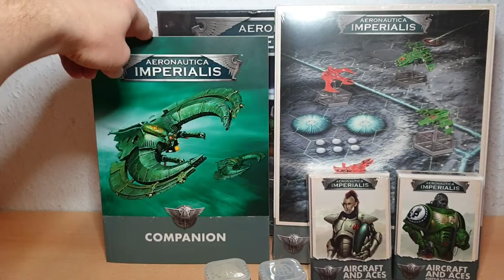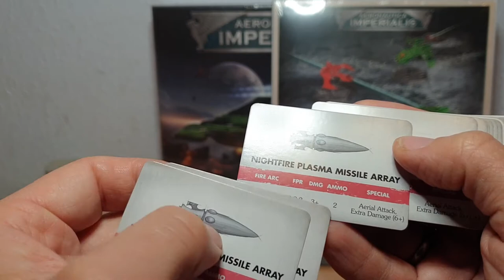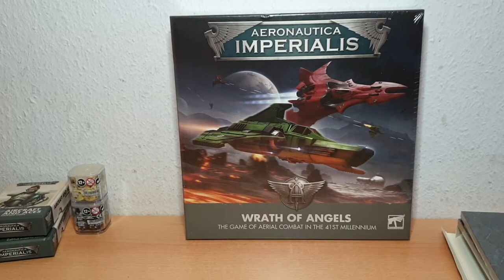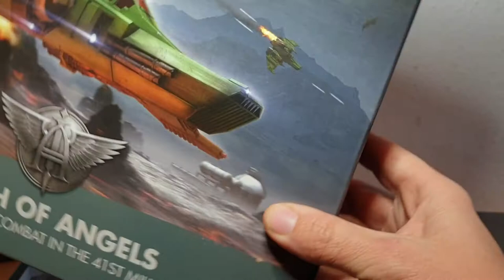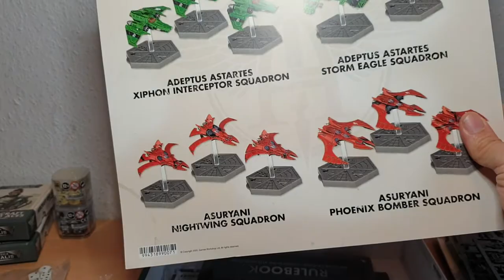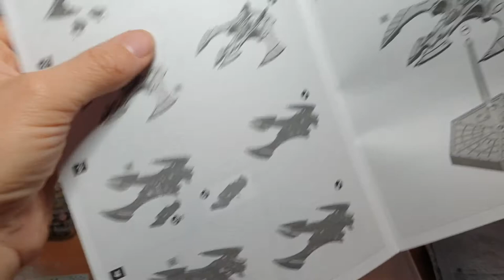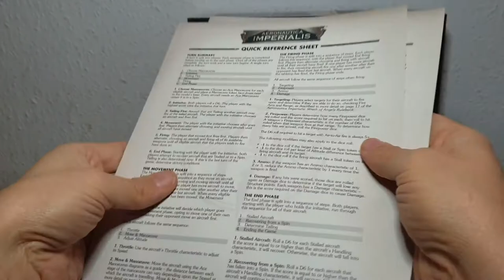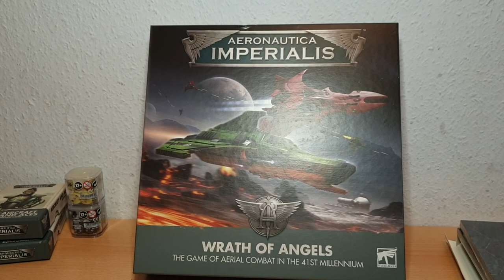Aeronautica Imperialis "Wrath of Angels" Starterbox (2021) Unboxing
Heute schauen wir gemeinsam in die aktuelle Starterbox von Aeronautica Imperialis.
Ich wünsche euch viel Spaß damit.